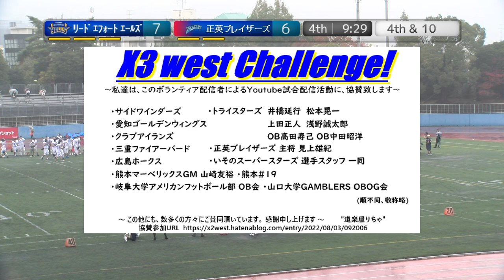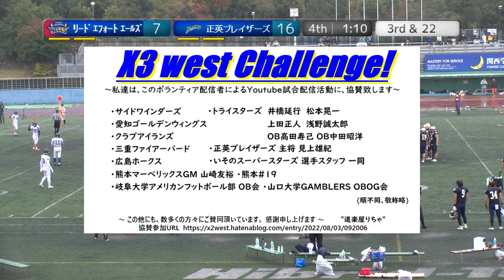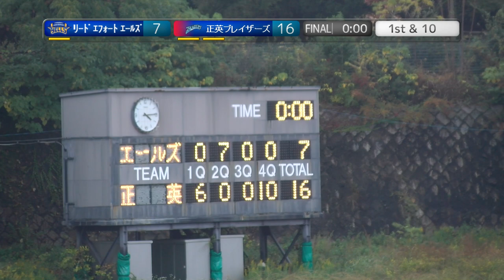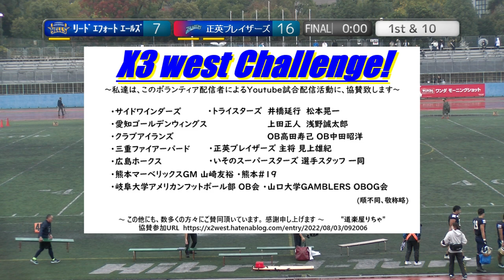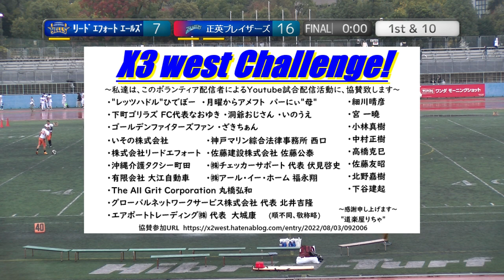20221113【4Q】リードエフォードエールズ×正英ブレイザーズ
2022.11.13(Sun) X3リーグ west at 王子スタジアム
リードエフォートエールズ×正英ブレイザーズ【4Q】

2022シーズンは、NFA日本社会人アメリカンフットボール協会承認の下、全X3westチームの協賛支援企画をたてて頂き、X3westの試合撮影、Youtube配信をさせて頂いています。